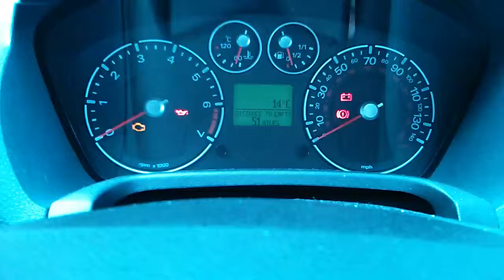Ford Fiesta Zetec S Starting